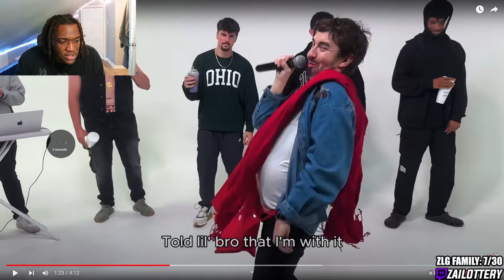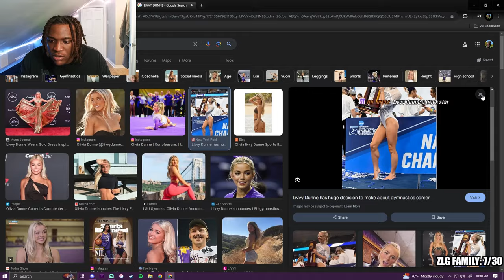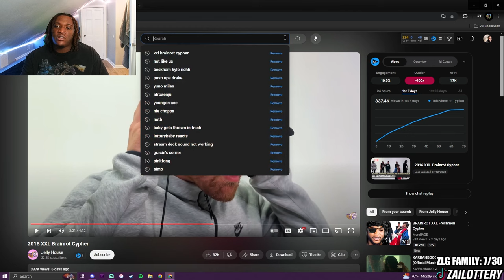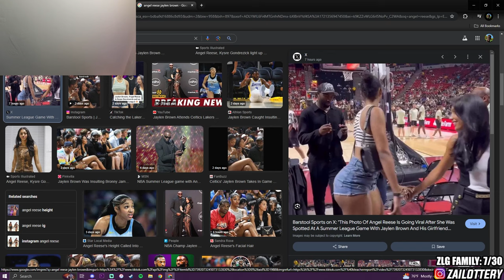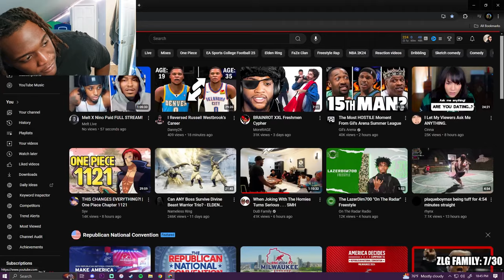THE XXL 2016 CYPHER GAVE ME BRAIN ROT